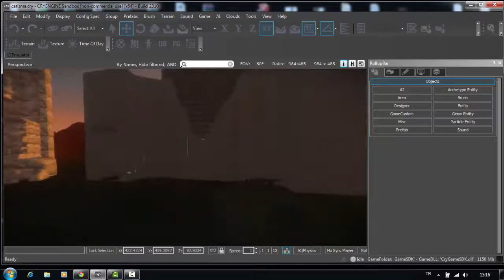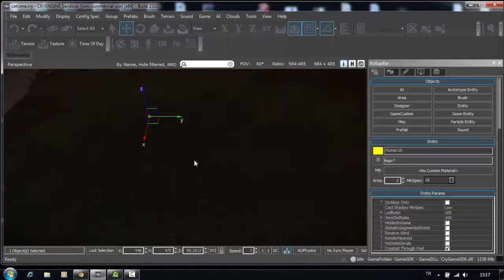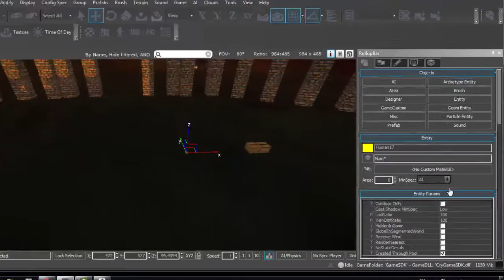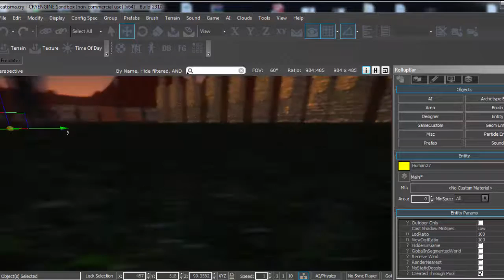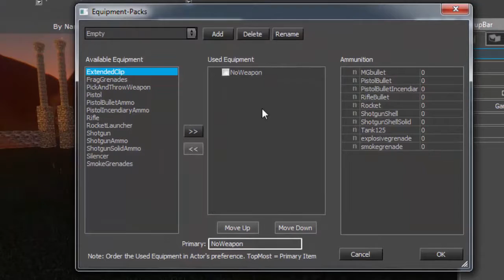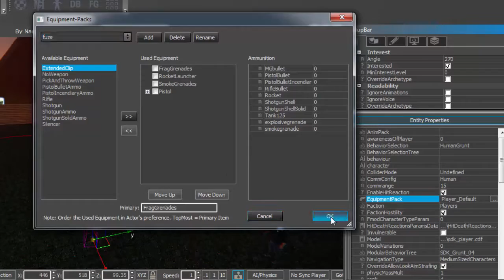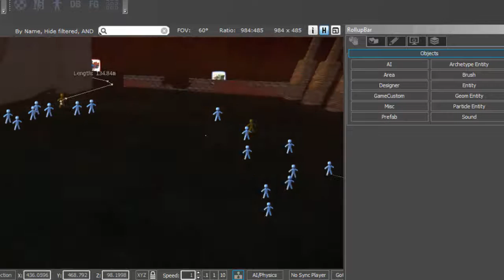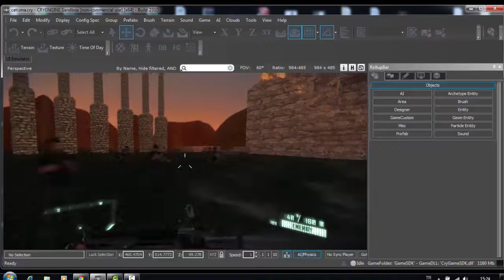CRYENGINE DERS 19 İKİ TARAF ARASINDA ÇATIŞMA YAPTIRMA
Oyun yaparken elbette herkesin karşı taraftan olmasını ve herkesin aynı silahları kullanmasını istemezsiniz. Bu video eğitimde bazı karakterleri kendi tarafımızdan yapıp bazılarını düşman olarak ekleyeceğiz ve aralarında çatışma çıkaracağız. Kendi tarafımızdan olanlar bize ateş etmeyecek. Üstelik herkes aynı silahta değil. Düşmanlara ve kendi tarafımızdaki adamlara farklı silahların da nasıl aldırıldığını öğreneceksiniz. Sorularınız ve yorumlarınız için video altındaki yorum bölümünü kullanabilirsiniz.